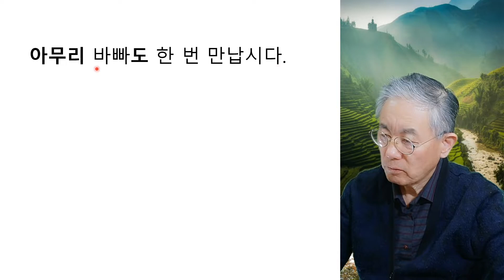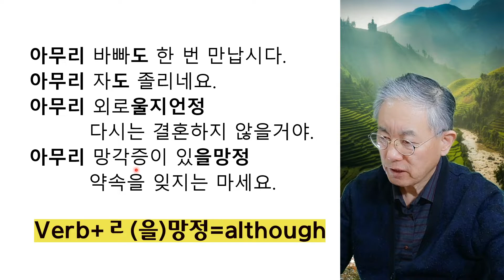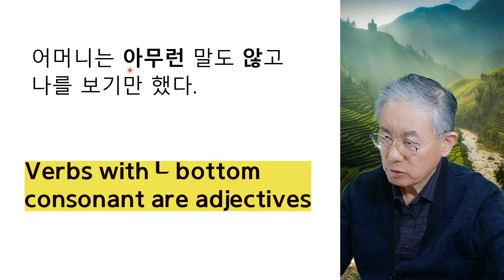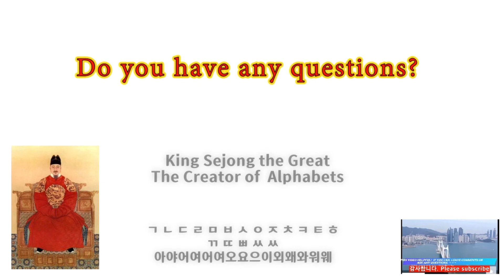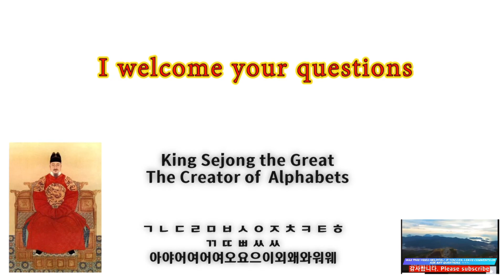When and how to use 아무리, 아무런, 아무러면, 지언정, and 망정.